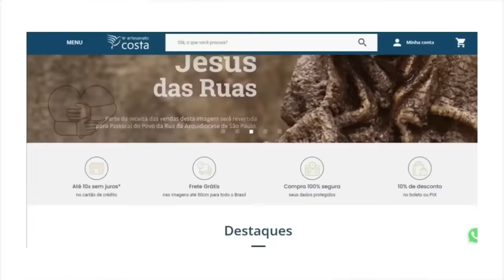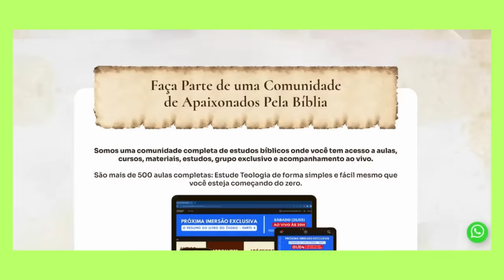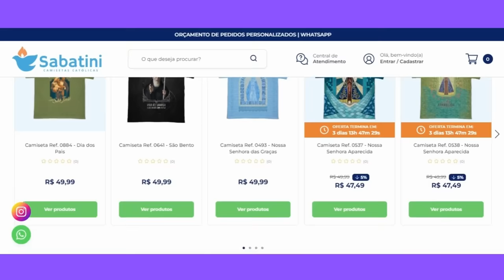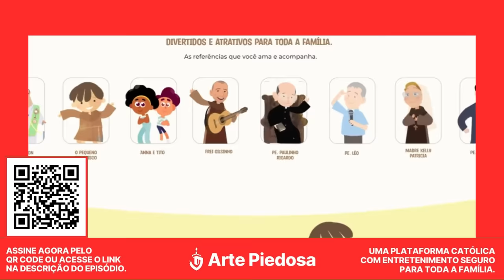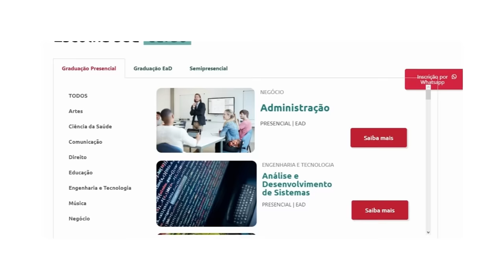FLÁVIO VITOR JR | SantoFlow Podcast #198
No SantoFlow, Flavio Vitor Jr., o talentoso compositor das músicas marianas mais cantadas e profundas da última década, compartilhará sua inspiração e jornada de evangelização.

Conheça a história por trás das melodias que tocam os corações e elevam as almas. Ele tem o dom de transmitir uma mensagem do céu através de suas músicas. Junte-se a nós nesta segunda-feira às 21h.

Biblia Play:
A maior plataforma católica de estudos bíblicos do Brasil.

Assine a Arte Piedosa e tenha acesso a todos os conteúdos
disponíveis e lançamentos por um ano.
Código do cupom: SANTOFLOW

Obra de Maria:

 / obrademariaperegrinacoes

 / santoflowpodcast

CAPTAÇÃO E TRANSMISSÃO:
Studio SantoFlow

REALIZAÇÃO: